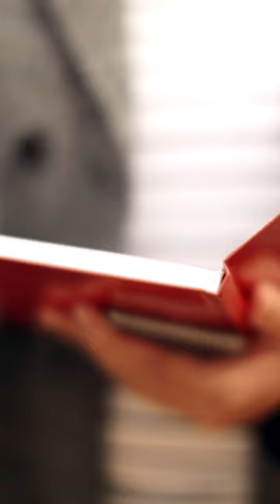Pregrado en Historia del Arte | Universidad de los Andes | Colombia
🎨 El pregrado de Historia del Arte llevará a sus estudiantes a analizar el arte con pensamiento crítico y rigor académico 🎨